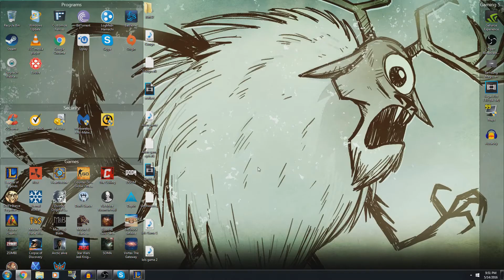Fiddlesticks Jungle - League of legends (B3 Elo Hell To GOLD)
So this probably wont get any views lol But this is the beginning of my journey to get to Gold.Gonna be uploading my games this season trying to get to gold don`t think i will upload every game i play but the games i upload wont always be games i won.Any tips i would appreciate :)